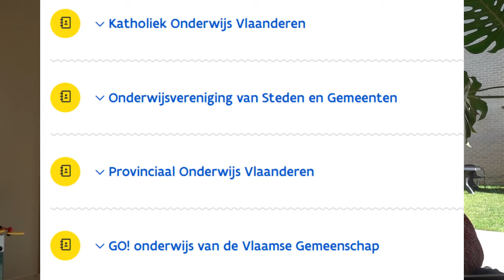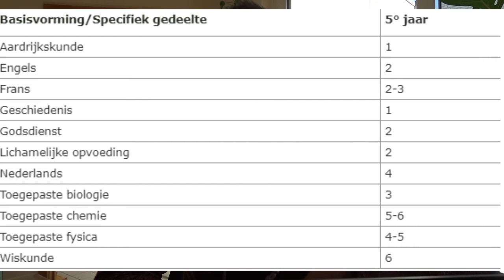Katholiek onderwijs of gemeenschapsonderwijs uitgelegd voor OKAN-leerlingen.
Wat is het verschil tussen de scholen in Leuven? Wat zijn de gelijkenissen? Bij sommige scholen staat GO!, bij andere scholen staat KSLeuven. Vervolgcoach Benji probeert je het verschil uit te leggen in deze video.